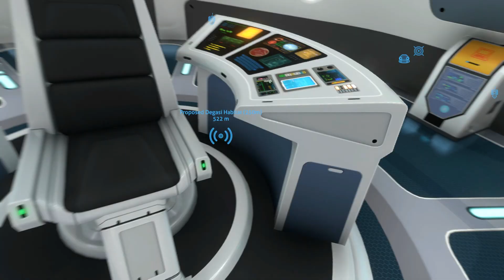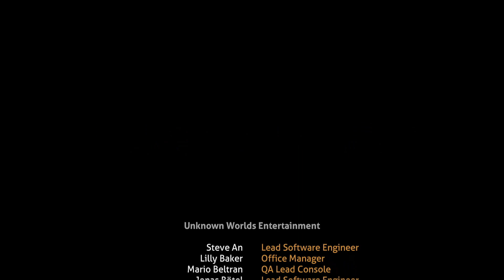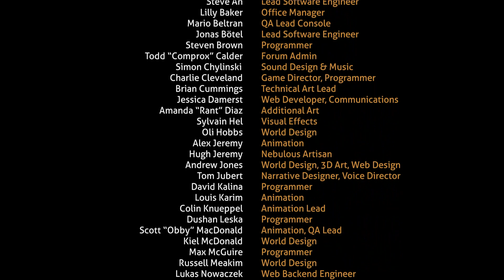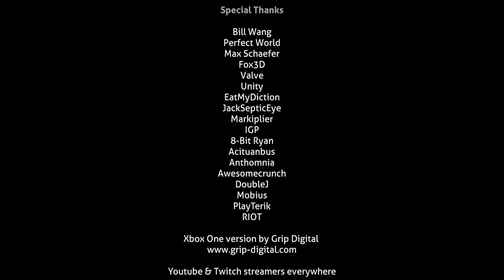Subnautica - PART 10 - Bye bye Prawn suit and the end!!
This is the last episode of Subnautica, storywise.
If l upload a new episode it will just be building, scanning and killing things :)

Computer specs:
AMD FX-8350
16,0GB Dual-Channel DDR3 @ 850MHz
ASUSTeK COMPUTER INC. CROSSHAIR V FORMULA-Z
8192MB ATI AMD Radeon R9 390 Series (MSI)
931GB Samsung SSD 850 EVO 1TB SATA Disk Device (SSD)
1863GB Western Digital WDC WD20 EARS-00S8B1 SATA Disk Device (SATA)

Headphones:

223GB Corsair Force GS ATA Device (SSD)